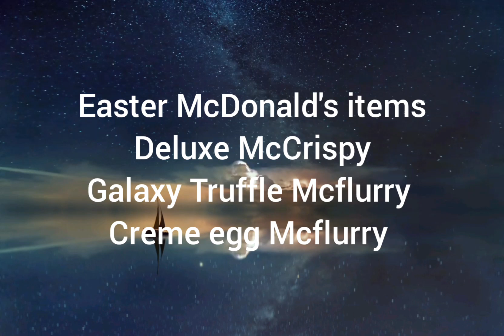Easter McDonald's items review